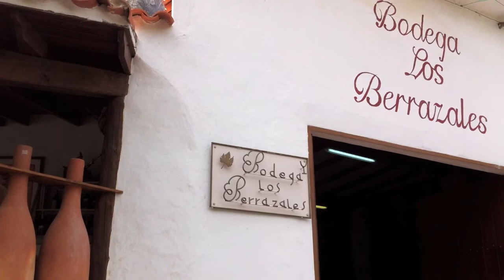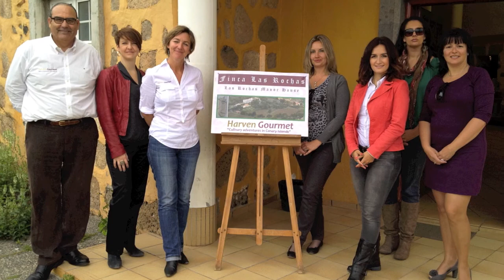ONE DAY COOKING & WINERY TOUR IN GRAN CANARIA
A Tourist group visit Los Berrazales winery & coffee producer following by a cooking class at Las Rochas Manor House.